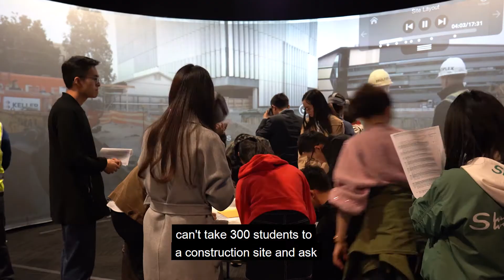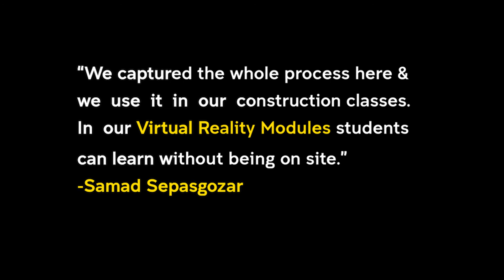Interactive construction reality tour (iCRT) Modules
Digital education modules and students' perceptions.